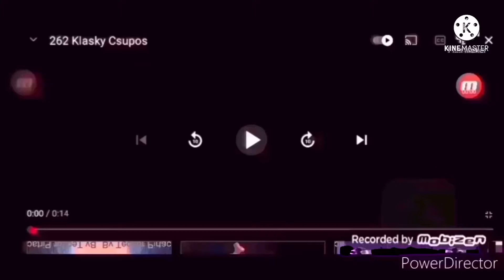5176 Klasky Csupos